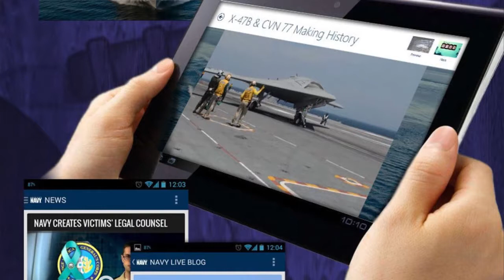Headlines for Friday, Jan 3, 2014